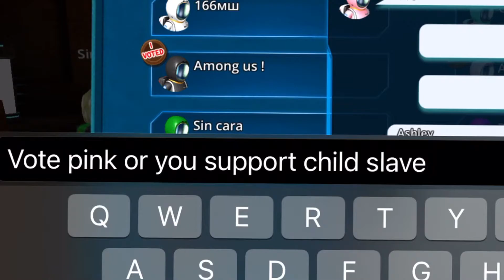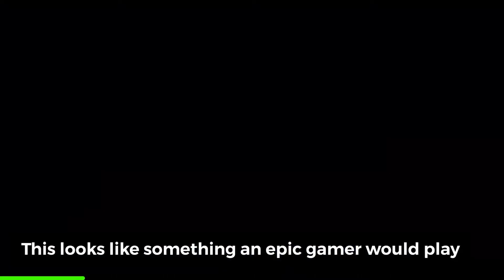Playing AMONG US from Wish.com (Crew us)